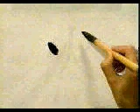☀️ APRENDE A ESCRIBIR ESTE KANJI COMODAMENTE EN CASA ✔️ | GAMBATEANDO - Japones Para Todos